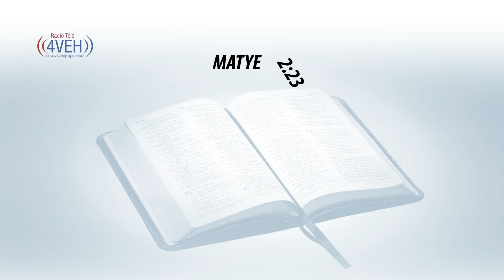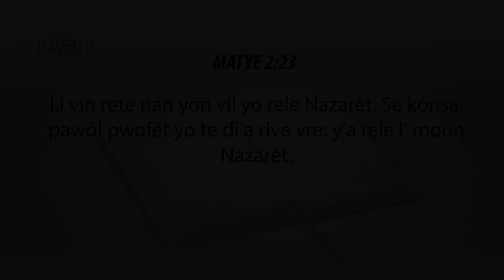Aprann Yon Vèsè Nan Pawòl Bondye a Chak Jou Avèk Radyo Tele 4VEH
MATYE 2:23
Li vin rete nan yon vil yo rele Nazarèt. Se konsa, pawòl pwofèt yo te di a rive vre: y'a rele l' moun Nazarèt.

Pasaj Pou Vandredi 22 Desanm
1 PYÈ Chapit 1-5  &  2 PYÈ Chapit 1-3